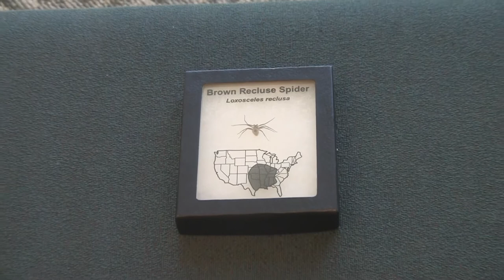Spider Hider at Lake Dardanelle State Park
What has eight legs and eats bugs? Discover some of the fascinating things spiders do. Join a park interpreter in the grassy area across from the visitor center and learn about these amazing creatures.